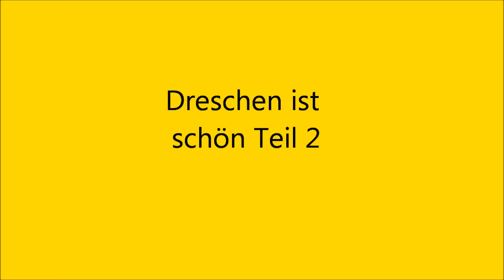Weizen Dreschen mit John Deere 1470 Teil2 (Nachtdreschen)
Weizen Dreschen mit einem John Deere 1470 Määdrescher und einem Case Cs 110 Für guten Sound einfach Lausprecher aufdrehen!